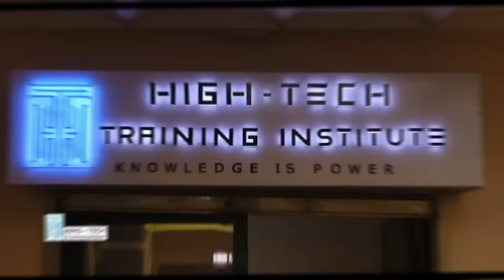🆘PIFF0 rép0nd sau*va*gement à TIK_DENGUE et recadre d'autres BL0GUEURS 😢😢